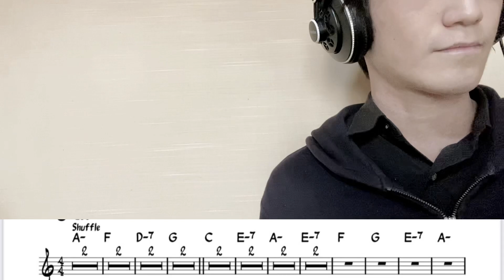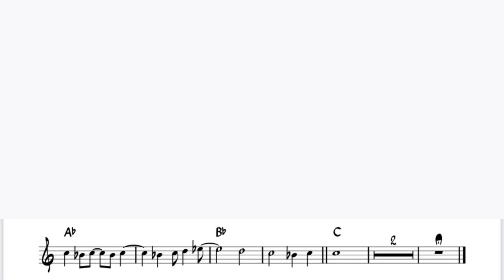桑田佳祐「悲しい気持ち(Just a man in love)」をフルートで演奏 楽譜 コード 付き演奏動画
桑田佳祐「悲しい気持ち(Just a man in love)」を楽譜そのままに演奏してみました。